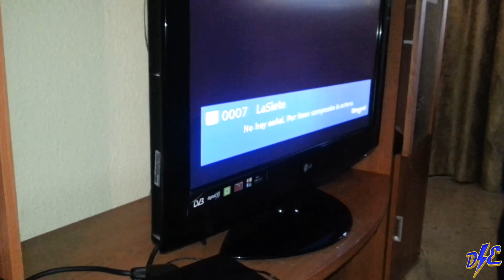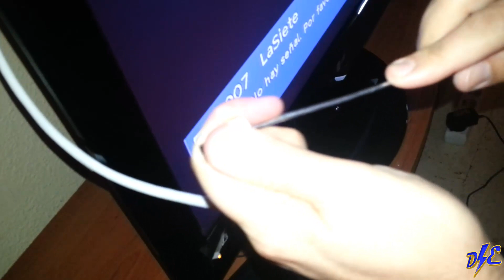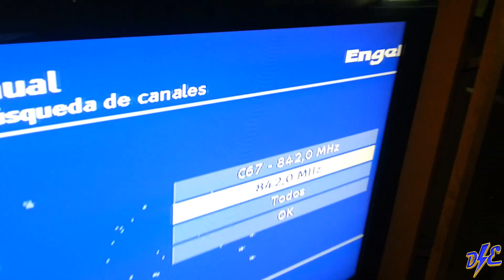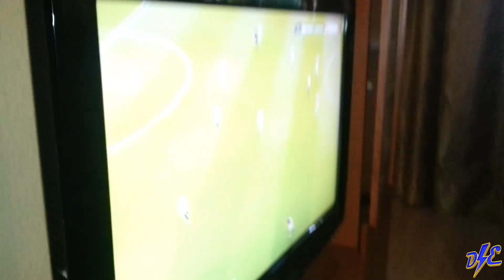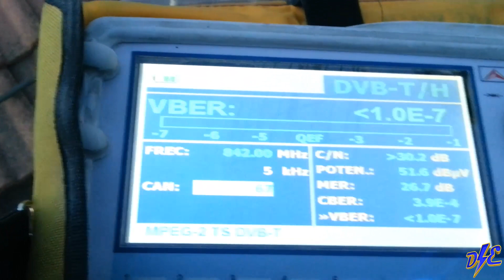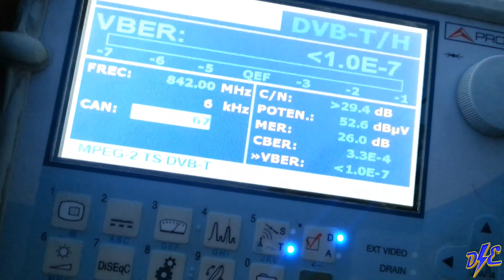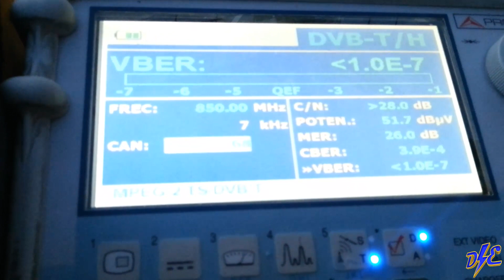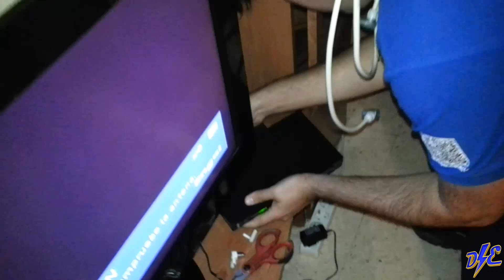Cómo ver Gol Televisión Antena TDT Tutorial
Para ver Gol Televisión necesitamos tener en buen estado los siguientes factores y/o materiales:

1. Señal de antena tdt en el Mux. 67 frecuencia 842 MHz.

2. Decodificador tdt premium con la tarjeta de Gol Televisión.

3. Televisores que tengan la ranura para insertar la Cam e
introducir en ella la tarjeta de Gol Televisión.

En esta aventura técnicas tan peculiar nos hemos encontrado con un decodificador premium y su tarjeta de gol televisión. El problema se presentaba cuando llovía provocando la pérdida de la imagen, no hay señal. Algo muy normal si no se instalan estanqueidades en las conexiones al dipolo, conector f con gomita. Además, si la antena no está orientada con un medidor de campo perderás dB muy necesarios para cuando llegue el mal tiempo, reducción de unos 5dB con lluvia.
Espero que os haya aportado una nueva experiencia al igual que nosotros y lleguéis a apreciar aún más el valor de los buenos materiales...
Mi recomendación para ver el Gol Televisión sin problemas es usar los siguientes materiales: